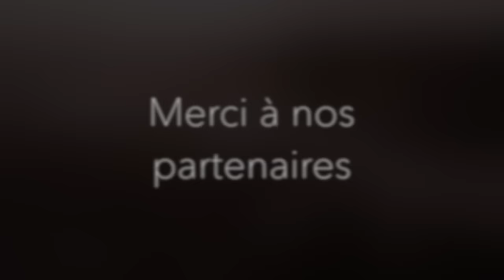Chanson thème 150e de St-Côme